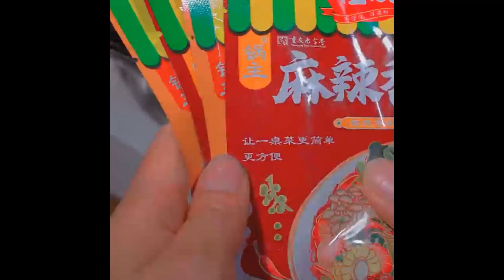The mangoes in this season are very delicious, so take advantage of the weekend to make Food